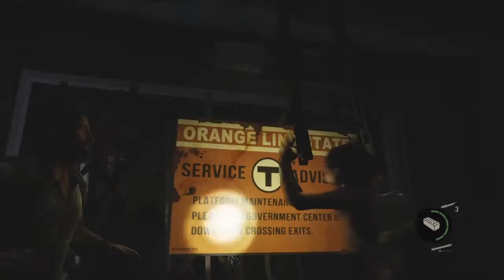The Last of Us: Part 5 | Clickers! Everywhere!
Welcome to part 5 of The Last of Us series! I kept calling it part 4 in the video by mistake.